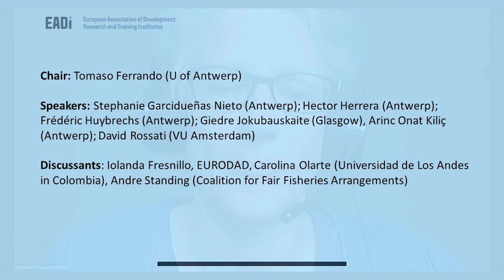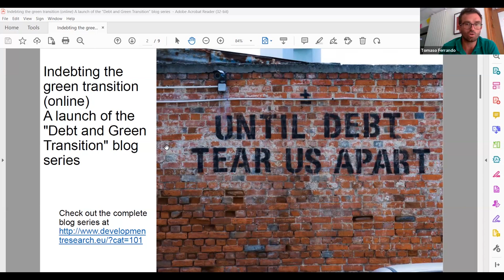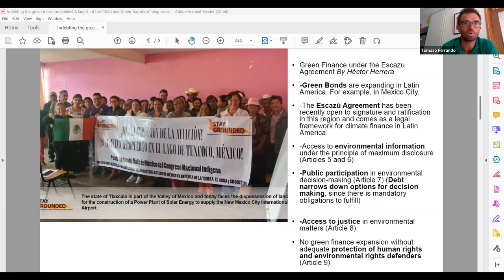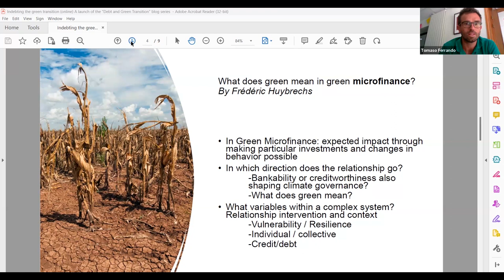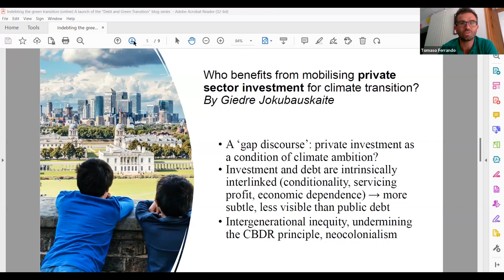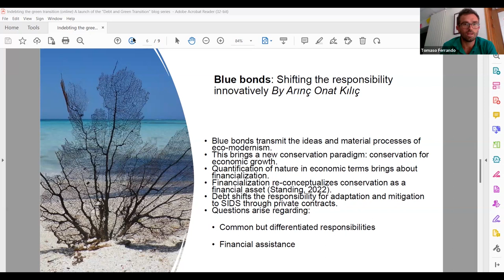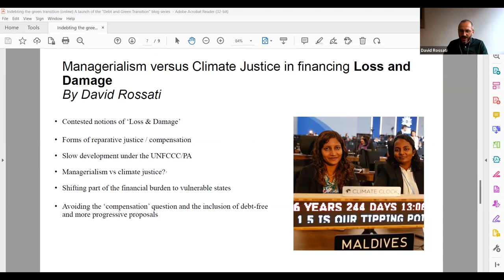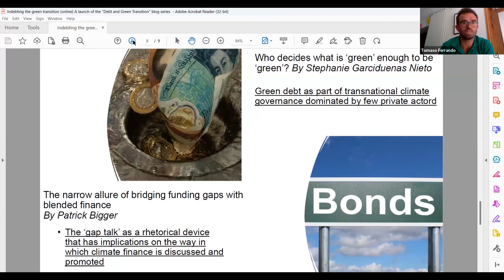Indebting the green transition: A launch of the "Debt and Green Transition" blog series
During this session, we build on the EADI blog series "Debt and Green Transition" to examine and discuss the multiple ways in which debt and climate change are intertwined, although often discussed separately. For example, green and sustainability bonds, green microfinance, loan-enabled ‘loss and damage’ finance and public-private blended finance are but a few of many variations of the climate change governance tools which promote debt to ‘green’ the economic system or finance the climate transition. Authors of the posts in the EADI blog series will provide their inputs on the relationship between debt and climate governance, in conversation with academics and activists who are working at the intersection between climate breakdown, political economy, and socio-ecological justice. The aim of the event is to facilitate a discussion about how to make room for a climate-friendly future that does not reinforce structural financial and economic inequalities, and to lay the foundations for long-term inter-disciplinary research around the convergence between debt and climate.